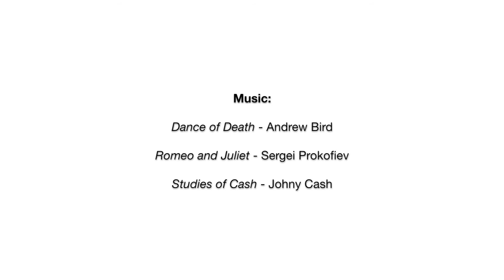Ballet Kelowna "Behind the Scenes"